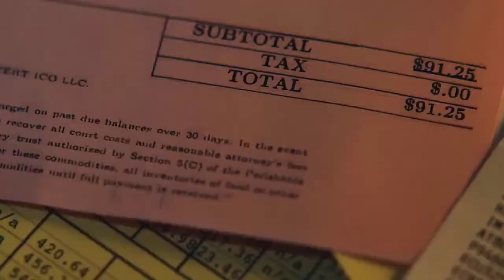The Bear Trailer Comedy Series | Chefs | Jeremy Allen White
Carmen Berzatto, a brilliant young chef from the fine-dining world is forced to return home to run his family sandwich shop - the Original Beef of Chicagoland - after a heartbreaking death in his family. A world away from what he's used to, Carmy must balance the soul-crushing reality of trading in Michelin star restaurants for the small business' kitchen filled with strong-willed and recalcitrant staff and his strained familial relationships, all while grappling with the impact of his brother's suicide.